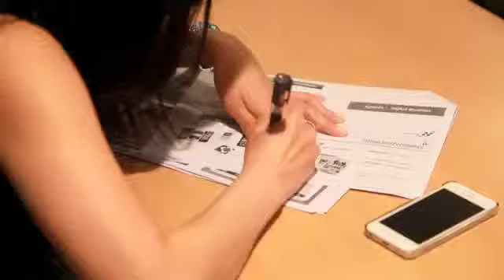Opportunity Day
งาน Opportunity Day ที่ ตลาดหลักทรัพย์แห่งประเทศไทย
Photographer
 ชาญณรงค์ พรดิลกรัตน์ (Charnnarong Porndilokrad)